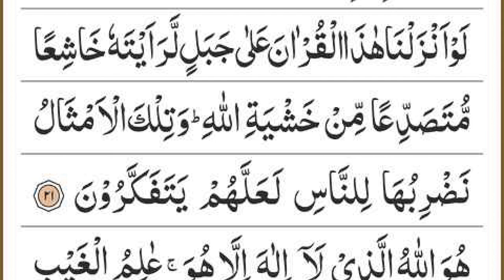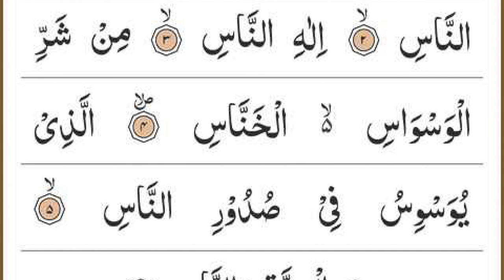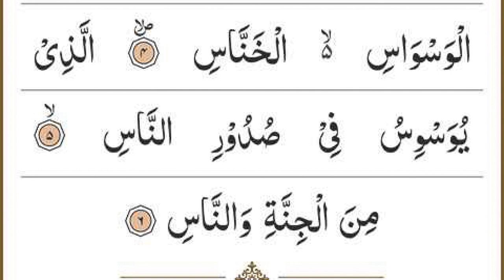Manzil Dua | منزل Ep 513 (Cure and Protection from Black Magic, Jinn / Evil Spirit Possession)